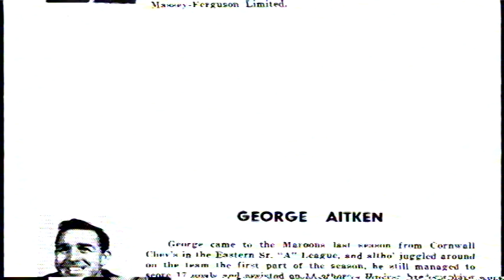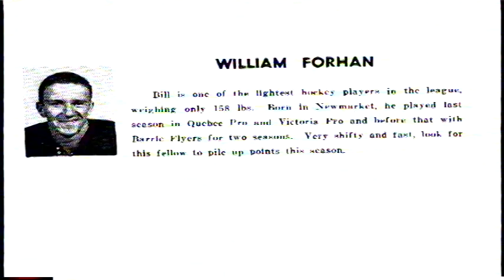1959-60 Chatham Senior Maroons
Category: Team
Sport: Hockey
Level: Senior “A”
Year of Induction: 1999